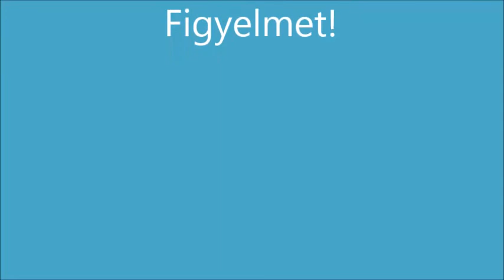Henri Mancini - The Pink Panther - Dobok + Triangulum - Baumann András